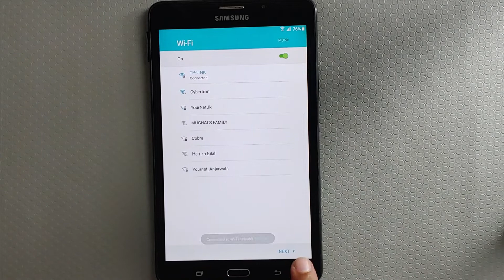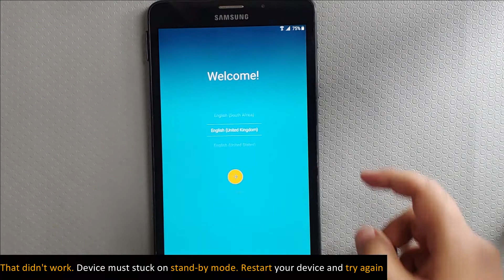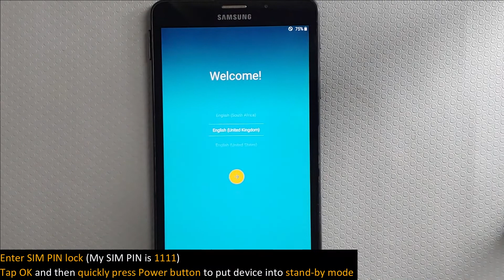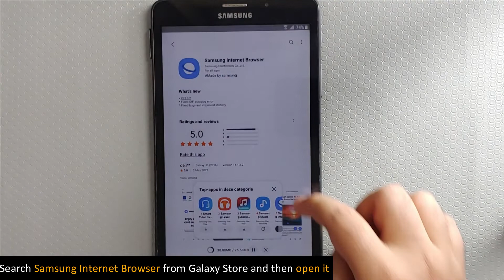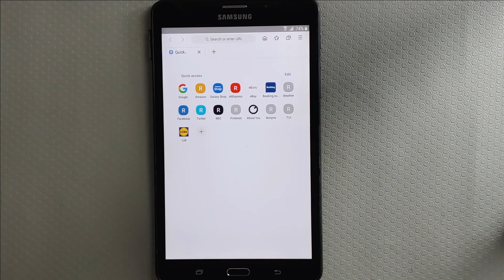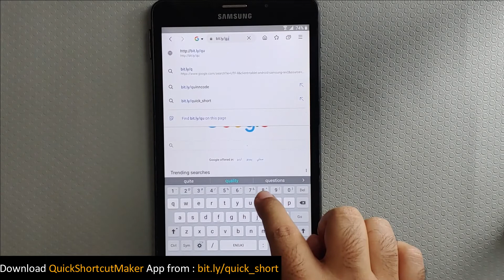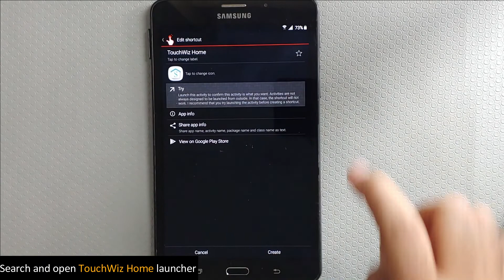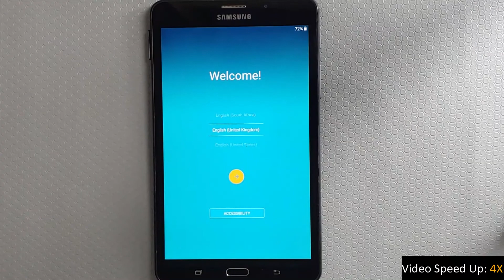SAMSUNG Galaxy Tab A (SM-T285) FRP/Google Lock Bypass WITHOUT PC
How to Bypass FRP/Google Account Lock from SAMSUNG Galaxy Tab A (SM-T285) Without PC, Without Odin, Without Download Mode.

Mohammad Ali